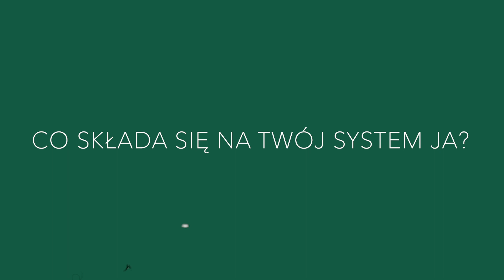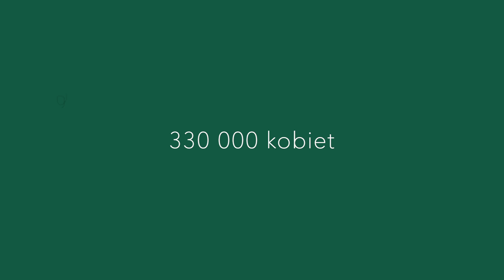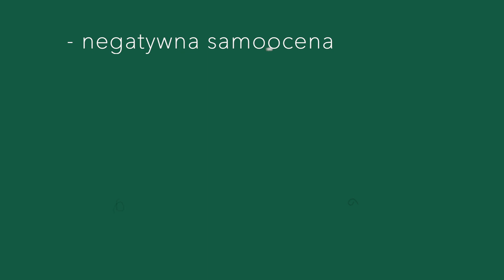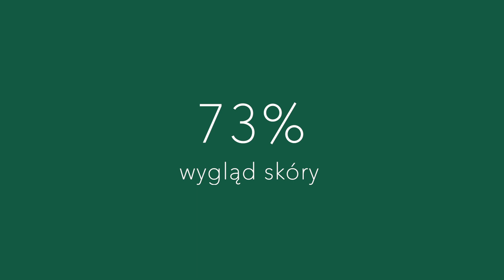JAK w 5 minut ZRUJNOWAĆ sobie ŻYCIE ? - kompleksy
Kompleksy towarzyszą każdemu z nas. Skąd się one jednak właściwie biorą i kiedy mamy do czynienia z zaburzeniem, jakim jest cielesne zaburzenie dysmorficzne? O tym w dzisiejszym filmie.
Także klasycznie - herbatki w dłoń i miłego oglądania! :D

Napisy: Szymon Jacek

 Katharine A. Phillips: The broken mirror: understanding and treating body dysmorphic disorder. Oxford: Oxford University Press, 2005, s. 56. ISBN 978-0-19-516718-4.
Wprowadzenie do psychologii osobowości - P. Oleś

 Art. 54. Zasada wolności poglądów 1. Każdemu zapewnia się wolność wyrażania swoich poglądów oraz pozyskiwania i rozpowszechniania informacji. Fragment utworów należą do ich prawnych właścicieli i zostały wykorzystane wg prawa cytatu (art.29 ust.1 ustawy o prawie autorskim i prawach pokrewnych).